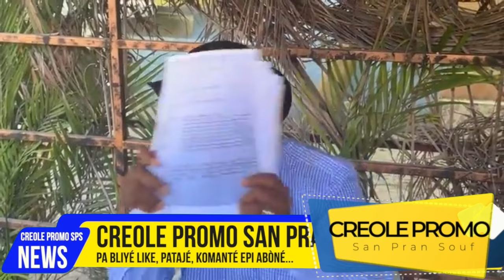Rosemond Jean Sòti Nan Silans Li Yon Ènyèm Fwa Kont Vyolans Sout Fòm Leta Ap Fè Sou Popilasyon an